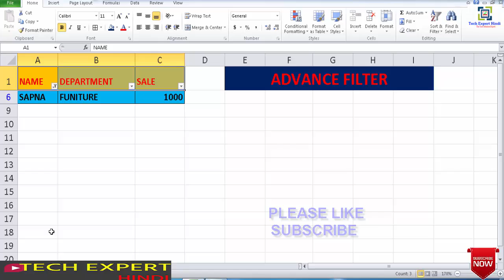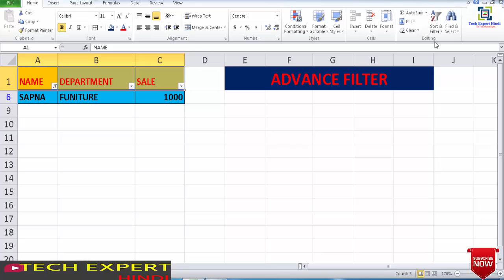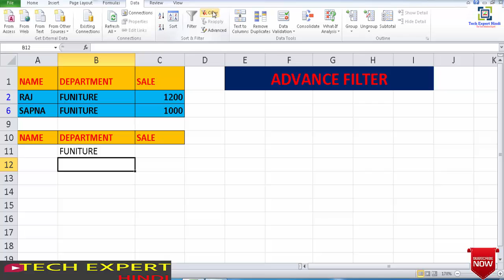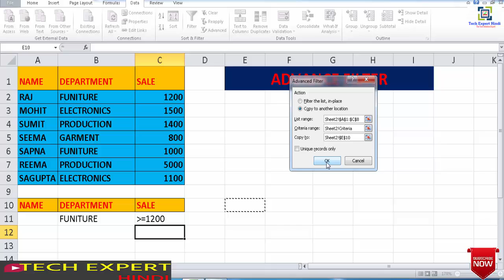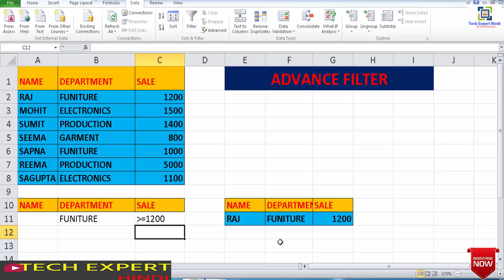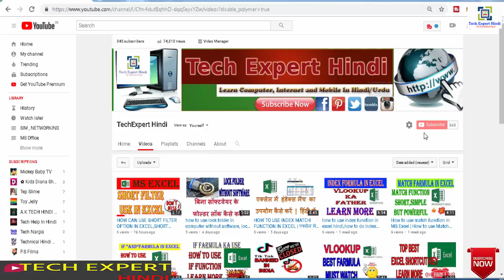ADVANCE FILTER FUNCTION USE IN AXCEL HINDI,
In this video bataya gaya hai aap  Microsoft excel  me  HOW TO USE ADVANCE  FILTER FUNCTION IN EXCEL   FARMULA ke bare me janege  video pasand aaye to  like ,share,coment kare aour meri video ko subscribe karna na bhule thanks.

HOW TO USE SHORT FILTER OPTION
HOW TO USE INDEX MATCH FUNCTION IN EXCEL

how to use index formula in excel hindi

HOW TO USE IF AND FARMULA IN EXCEL

how to use if farmula

how to use vlookup farmula

TOP BEST SHORTCUT KEY IN EXCEL

HOW TO USE SUMIFS FARMULA IN EXCEL,HOW CAN DO SUMIFS FARMULA IN HINDI,

HOW TO USE MULTIPLE SUBTRACT ADDITION COUNT

how to use sumif function in excel,how can do sumif ufarmula,

how to apply for voterid card online
how to download voter id card online one minet

How to download PC drivers,Best Easy Way To Download and Install Any Driver
How to Download the latest Windows 10,8.1,8 iso file directly from Microsoft
How to get Windows 10 free from Microsoft?
Download and Install paid android apps free from Google play store
How to disable/enable write protection on your pendrive
How to increase Pen Drive speed in 1minute
HOW TO REMOVE VIRUS FROM MOBILE?HOW TO LOCK APPS ON MOBILE?2 BEST FREE ANTIVIRUS WITH APP LOCKER
HOW TO REMOVE VIRUS FROM COMPUTER?BEST FREE BEST ANTIVIRUS(HOW TO DOWNLOAD AND USE)
Earn Cash When You Unlock Your Phone Screen
HOW TO GET PHOTOSHOP FREE?HOW TO DOWNLOAD ALL ADOBE SOFTWARE LEGALLY
How to pay LIC premium online without registration?
how to check LIC policy status online
How to Change Voice with a Voice Changer App? Male/Female Voice Prank your friends
How To Call Someone From a Different Number Free
HOW TO READ BOOKS ONLINE? DOWNLOAD BOOKS FREE ONLINE
Best SITE to Download PC Games for FREE
How To See If A Song or Music is Copyrighted. Verify in Youtube
How can read whatsapp chat text messages/images of your Girlfriend or wife mobile
How to hack facebook password (Best way to hack Facebook Account)
How to reset your Facebook password without login into our id? how to know your whatsapp account got hacked
How To Show WiFi Key or Password
MAKE FREE CALLS/CHATTING/SHARING FILES USING WIFI TALKIE ANDROID APP
Raj

Tech Expert Hindi k sabhi videos dekhne ke liye is link par click kare: -